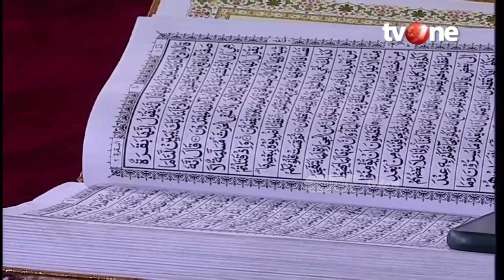Akidah & Akhlak Kareem Mana yang Harus Didahulukan? | Damai Indonesiaku TvOne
Jakarta, religiOne -Akidah & Akhlak Kareem Mana yang Harus Didahulukan?

Bicara soal akidah dan akhlak ada baiknya kita memaknai satu persatu. Yakni mulai dari akhlak dan akidah itu sendiri. Dengan begitu, setiap orang yang mampu mendefinisikan akidah dan akhlak nantinya diharapkan bisa mempraktekan konsep tersebut di kesehariannya.

Pada kesempatan Damai Indonesiaku kali ini, Ustadz Zacky Mirza & Habib Nabiel Al Musawa pun menjabarkan soal konsep akidah & akhlak secara utuh nan gambalang. Lalu seperti apa isi ceramah mereka? Yuk saksikan vidio ini.